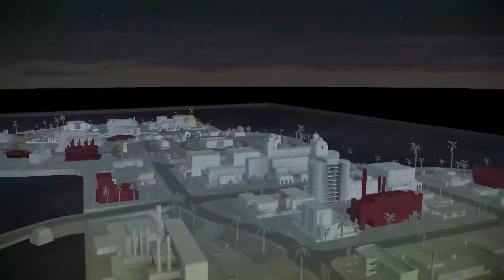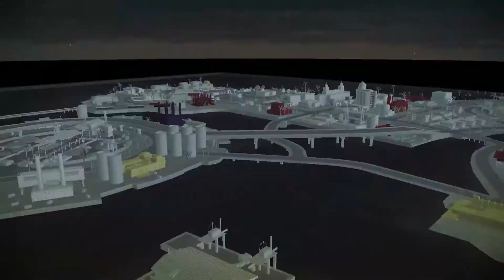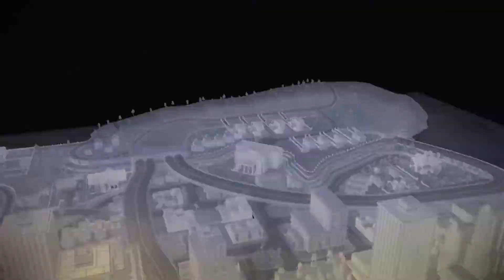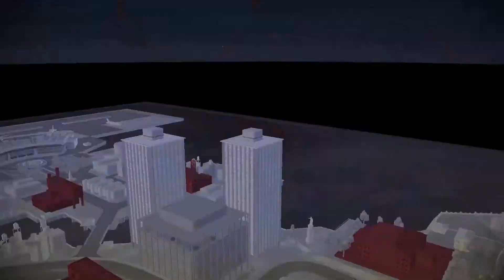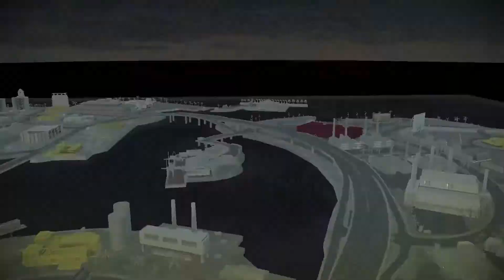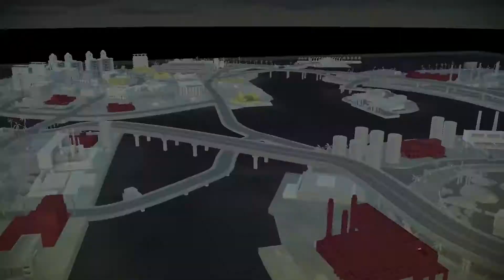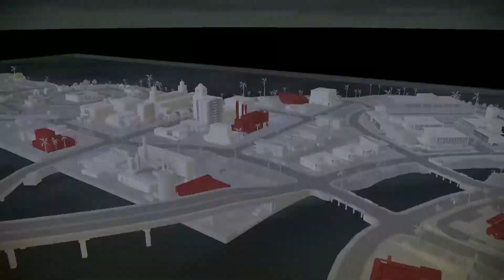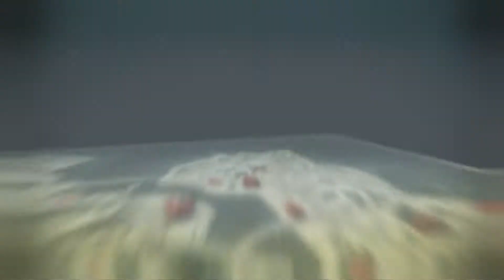The Godfather II - Part 3 [PC]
Part 3